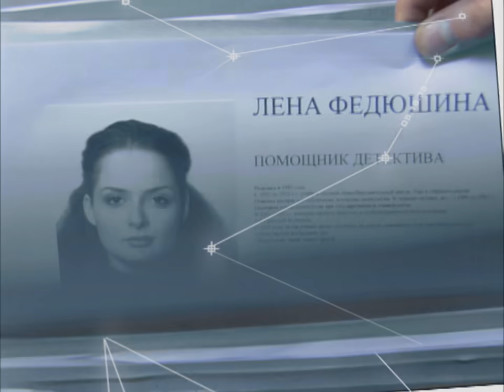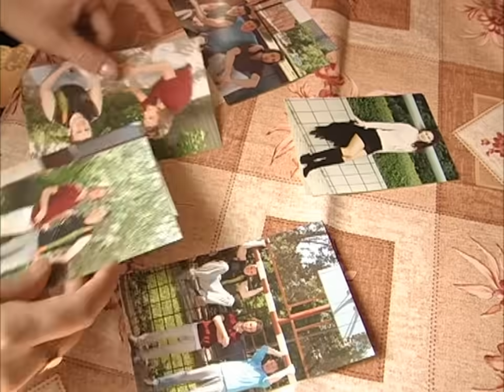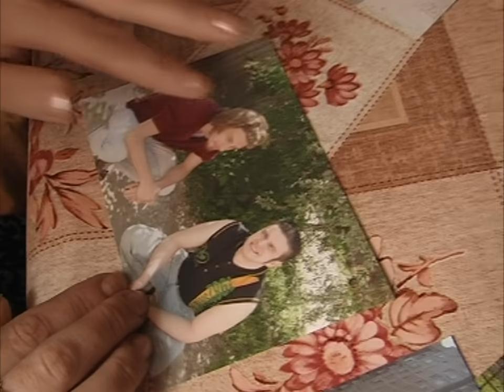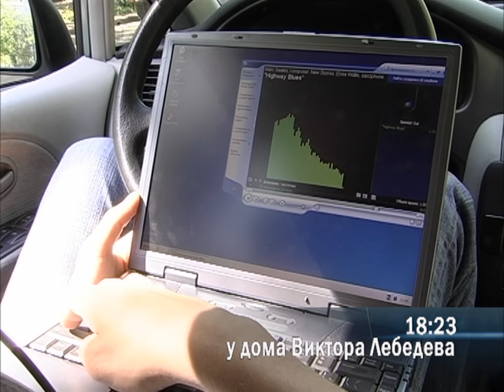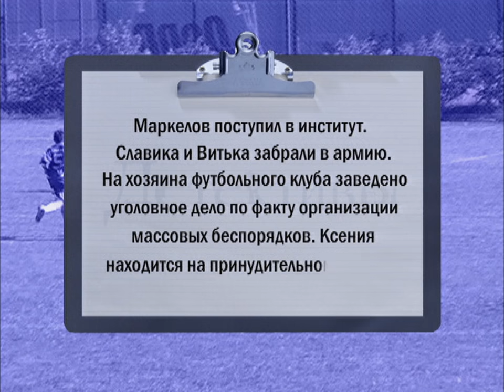Детективы. Смерть на стадионе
17-летний Дмитрий Крылов был смертельно ранен ножом во время драки на стадионе. Мать Дмитрия уверена в том, что ее сын не принимал участи в драке фанатов. Она обращается в детективное агентство с просьбой выяснить истинные причины гибели сына.
В ходе дальнейшего расследования детективам становится известно, что друг убитого, Слава Зверев, был должен покойному крупную сумму денег. Кроме того, выясняется, что незадолго до убийства из квартиры Зверевых исчез охотничий нож. Однако не Слава нанес Дмитрию смертельное ранение, детективы находят настоящего убийцу…